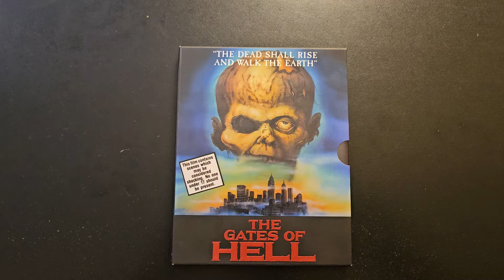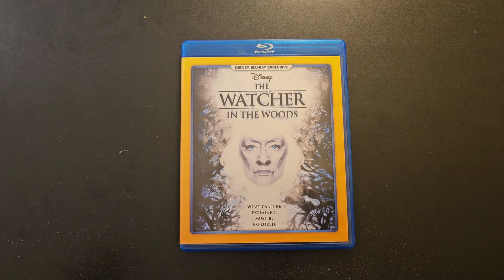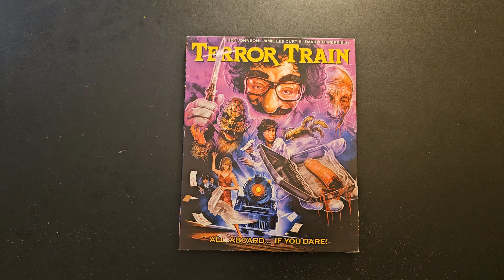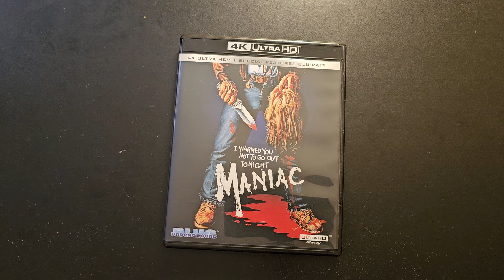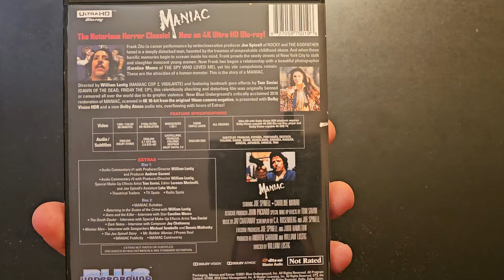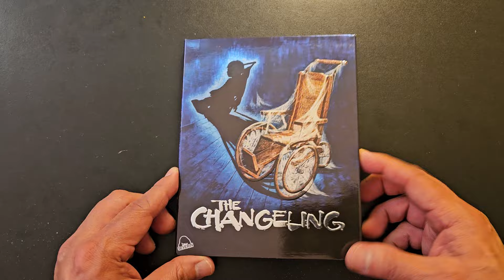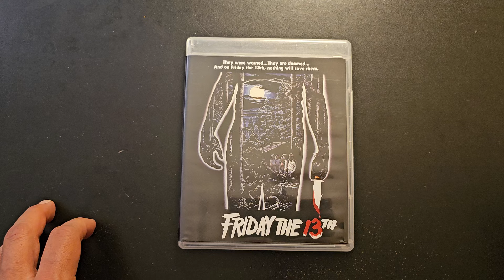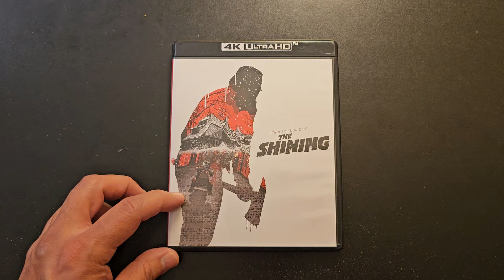My top 10 horror movies from 1980 in my collection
Hi everyone. Here are my top 10 movies in my collection from the year 1980.